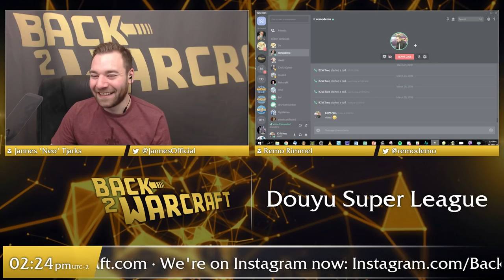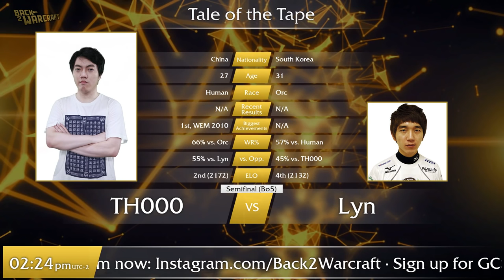DSL - Semifinal: [H] TH000 vs. Lyn [O]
Douyu Super League - Semifinal
[H] TH000 vs. Lyn [O]